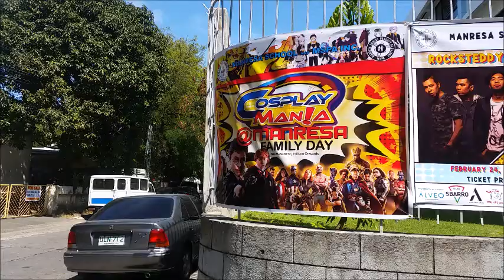Event BTS - Cosplay at Manresa School Family Day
Hey fam! :3 Last weekend, I had a cosplay judging gig at the Manresa Family Day! Met a new friend and fellow judge CarianCruzCosplay and we had tons of fun joining the school's parade, eating at the food stalls & checking out the outdoor activities! In fact, the whole event made me miss my old school back abroad nyaha~! 😸✌️👨‍👩‍👧‍👦🏫

【Event coverage every TUESDAY & SATURDAY】

Move out - M2k

☻SHOUT-OUTS FOR COMMENTING ON MY PREVIOUS VID ☻
The Gomez Divas
Chicago Critic Gerald
Rolus